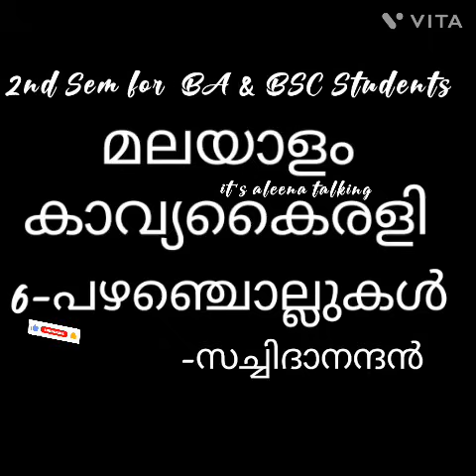പഴഞ്ചൊല്ലുകൾ||2nd Sem Malayalam for BA & BSC students